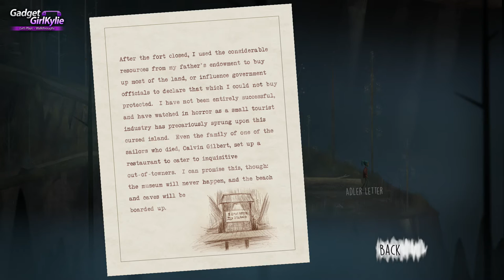Oxenfree PS4 Let's Play Walkthrough Part 13 - Micheal Under Pressure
Part 13 - Oxenfree Sony Playstation 4 (PS4) let's play / walkthrough / playthrough / gameplay video series. Recorded in 1080P for stunning gameplay footage and high quality sound. Including live commentary containing thoughts / impressions and review.

Duration - 2:05
Artist - Huma-Huma